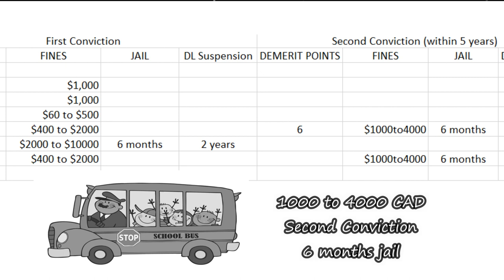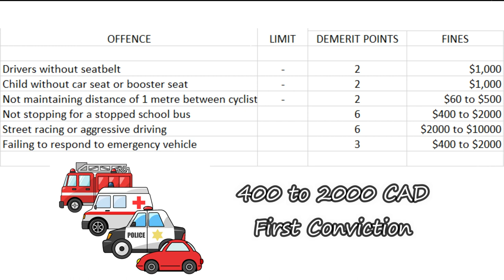13. G1Test - Ontario - Fines and Penalties